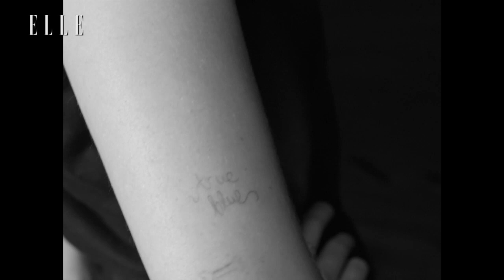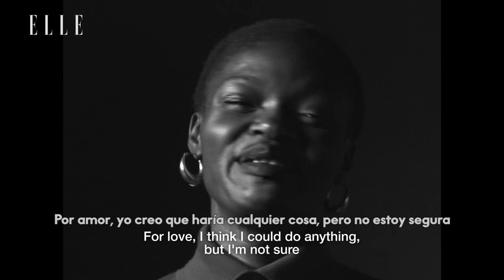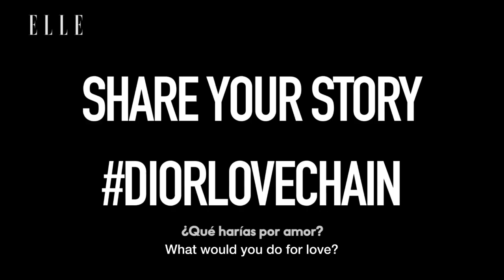Dior Love Chain | Elle España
Dior Love Chain: Y tú, ¿qué harías por amor?